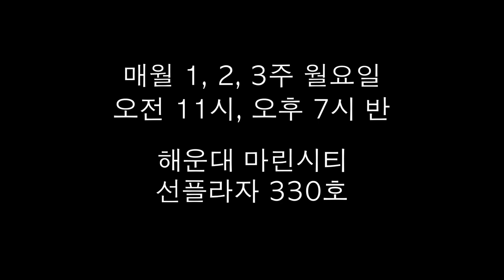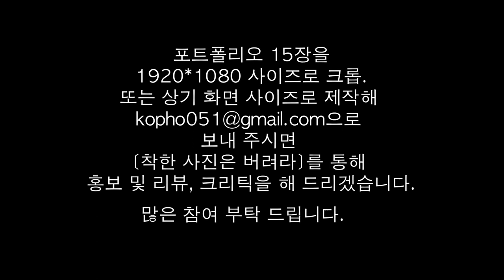5-3.프로를 죽이는 법(신하윤)/착한 사진은 버려라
아마추어의 일관성은 자신만의 개성을 드러내고 그 개성은 프로도 죽일 수 있다.